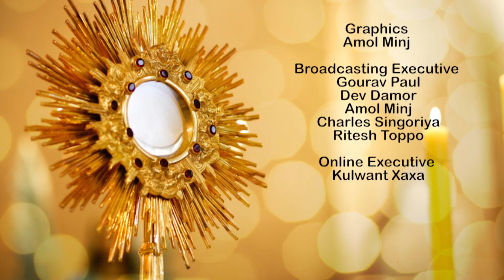Nitya Aradhana || From Chapel Of Graces || Episode_104|| 08th Nov || Atmadarshan Tv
Led by:
Father Selvin
Anjali Jamnik

Ministry by:

Jasmine Anthony
Joyce
Kevin Raphael

Keyboard:
Akhil Benny

Direction:
Father Anand
Father Sony Antony

Liturgical Coordinator & Art:
Sister Sibi SVC

Online Editing:
Dev Damor

Camera:
Sachin Tripathi & Rohit Porpanth

Editing:
Rohit Porpanth
Amol Minj

Sound:
Sebastian Fernando

Graphics:
Amol Minj

Broadcasting Executive: Gourav Paul, Dev Damor, Amol Minj, Charles Singoriya, Ritesh Toppo